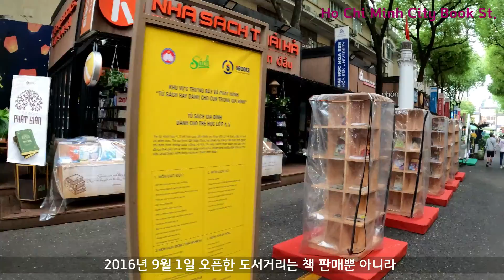[🇻🇳Vietnam] 호치민시 도서 거리 Ho Chi Minh City Book Street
Đường sách Thành phố Hồ Chí Minh